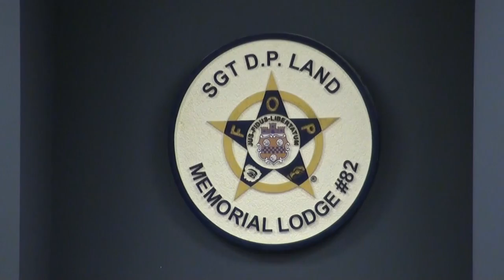Ron Freeman — Candidate for Sheriff of Forsyth County, GA — Town Hall 05/19/16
Sheriff Town Hall hosted by candidate Ron Freeman for Sheriff of Forsyth County at the Sergeant David P. Land Memorial Lodge #82 Fraternal Order Of Police located at 248 Castleberry Industrial Drive, in Cumming, Georgia on Thursday, May 19, 2016 at 7 o'clock.